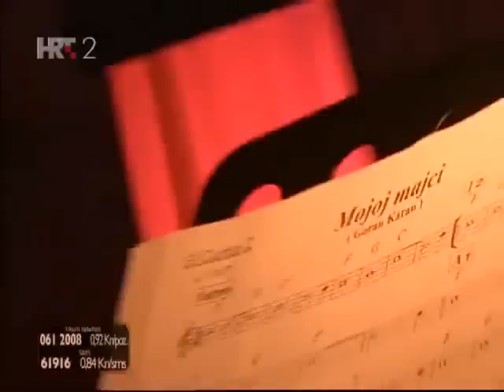Goran Karan - Mojoj majci (Ruza Hrvatska)